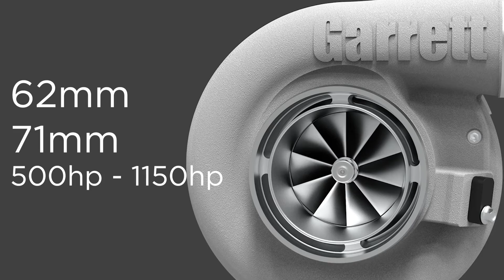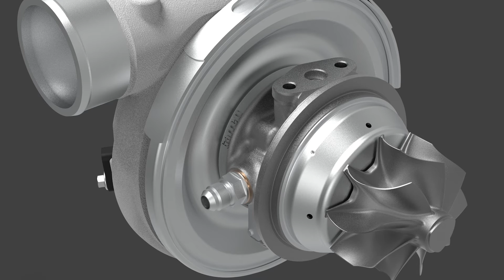G Series G40 Turbocharger | Garrett - Advancing Motion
Learn more about the Garrett G40 G Series turbocharger with Global Performance Marketing Leader, Tim Coltey.